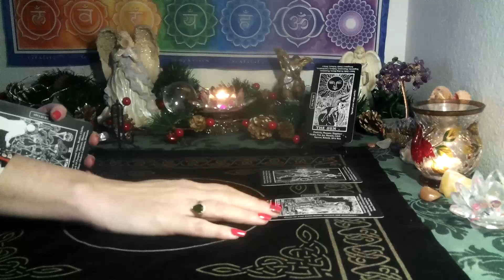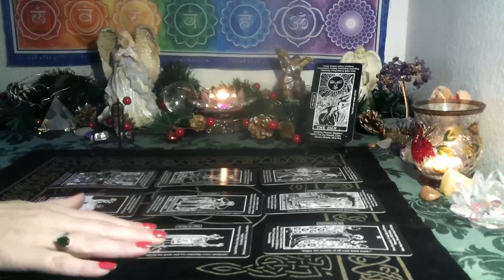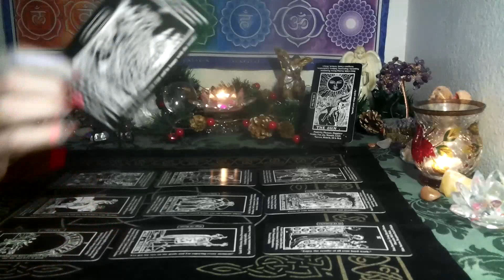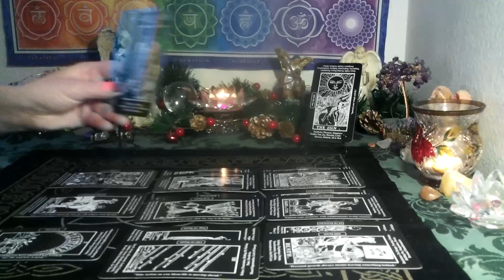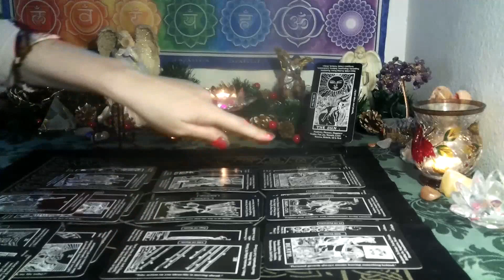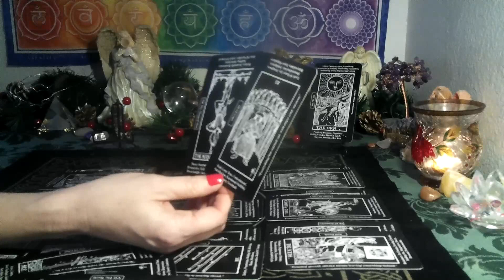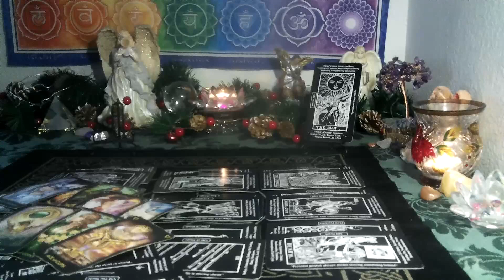AQUARIUS~ Feb 6th -12th~ 💓THIS LOVE IS A BLESSING!!